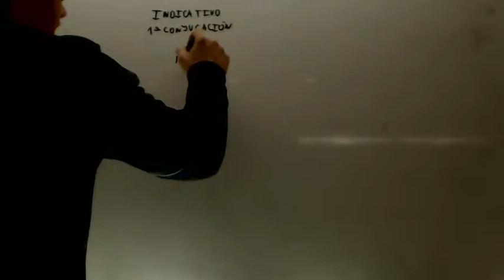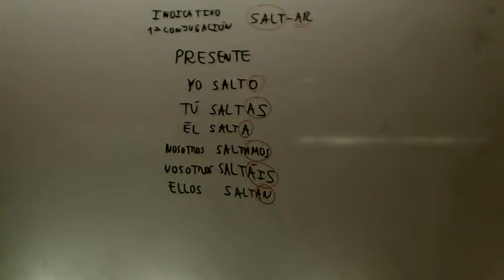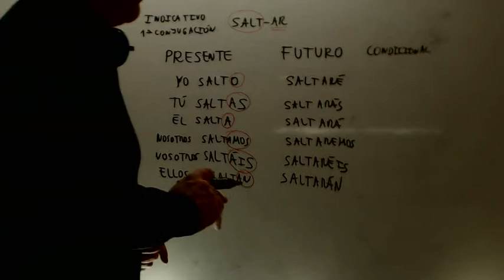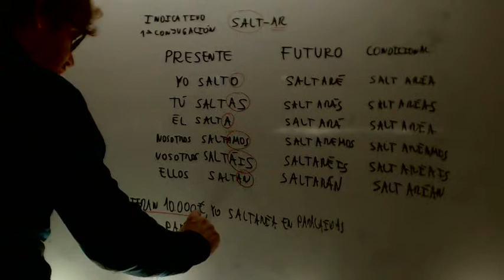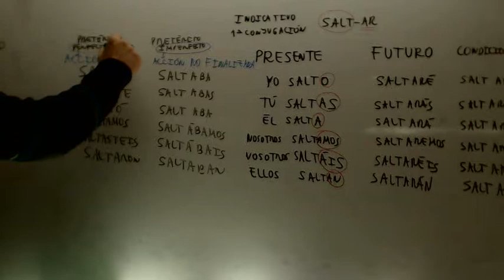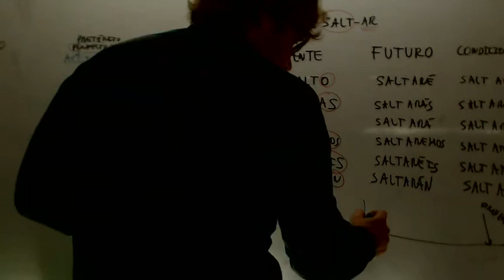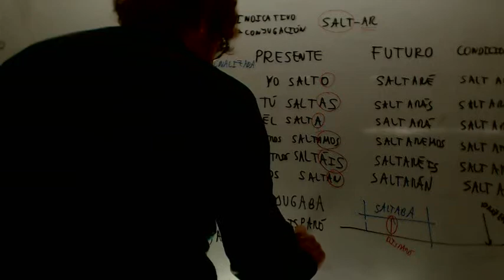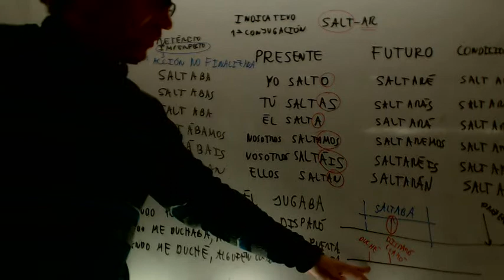ELE Español para extranjeros Verbos simples indicativo Academia Usero Estepona